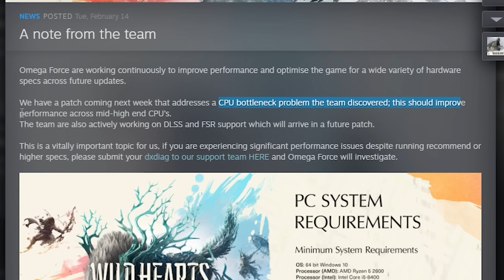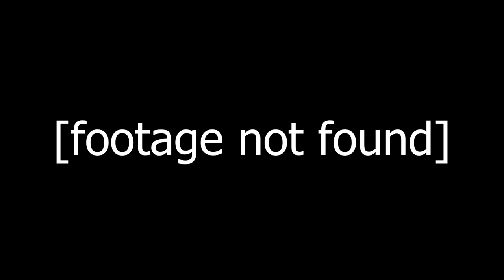EA SHOCKS fans by releasing first good game in 10 years | Wild Hearts review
This is my first impressions on the Wild Hearts game that I was one of the chosen few that evidently got a semi-functional copy of.

Wild hearts is like Monster Hunter World except better in almost every way when it comes to the gameplay. And of course that means it is also better than that mobile game monster hunter rise.

I will say that I didn't have huge performance issues just an overall lower FPS rate that everyone should watch out for and honestly this is unfortunately one of those game you would be better off buying in another month.

Chapters:
00:00 - Intro
00:30 - Sizzle Reel
00:51 - Overview
01:57 - Character Customizer
02:24 - Gameplay
04:34 - Umbrella Man
04:46 - Armor
04:55 - MERICA AND THE PURSUIT OF MOTHER NATURE